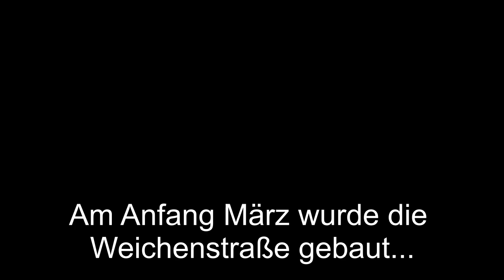März 2019 Update Aufbau Bahnhof Zeyberg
Da im Februar nicht all zu Viel los war, hab ich im März umso mehr geschafft, der erste Bahnhof steht vom Gleisverlauf her. Es fehlen noch die Zwischenschwellen von Peco. Bevor ich jetzt, im April, mit dem Bahnhof Süderau weiter machen kann, musste ich erst die Unterführung fertigstellen. In dieser ist auch Trixis Arbeitsplatz entstanden, aber seht selbst. Viel Spaß beim anschauen :D